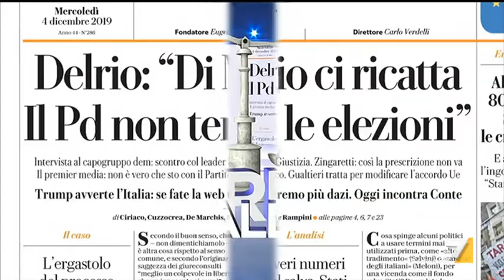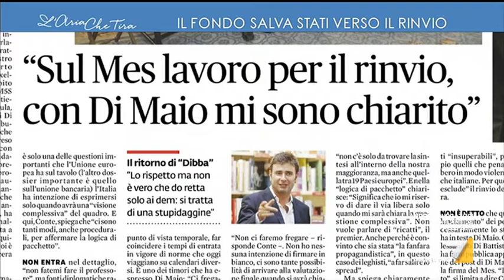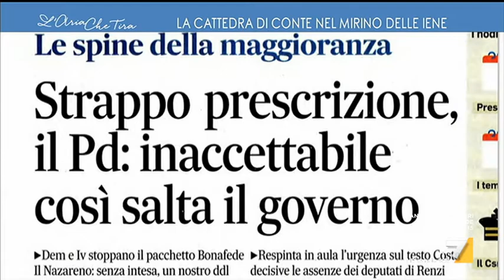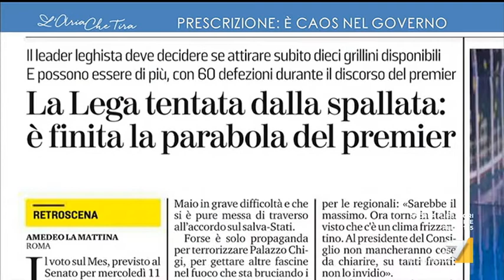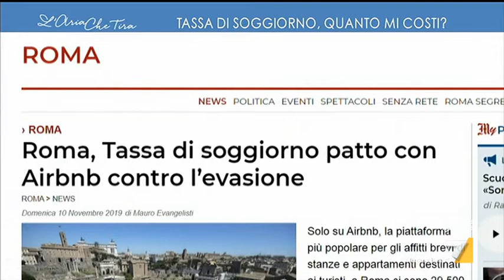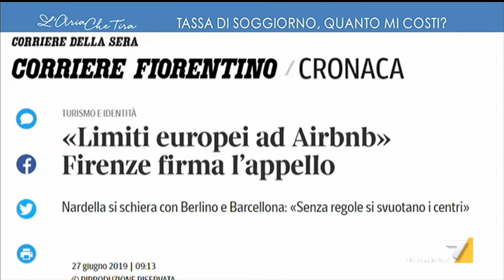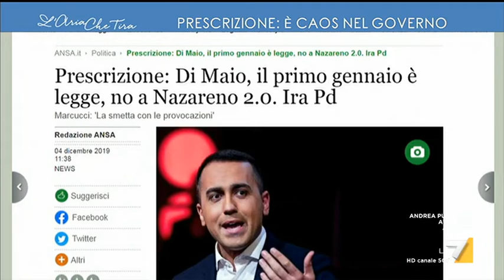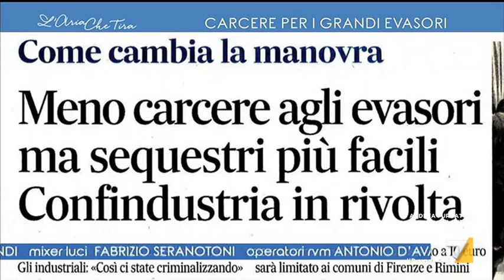L'Aria Che Tira - puntata 4 dicembre 2019